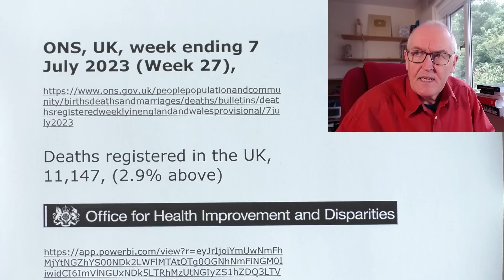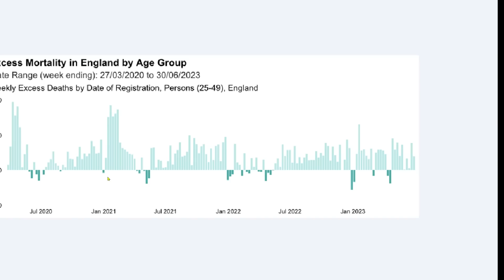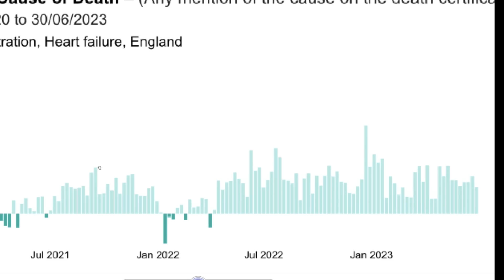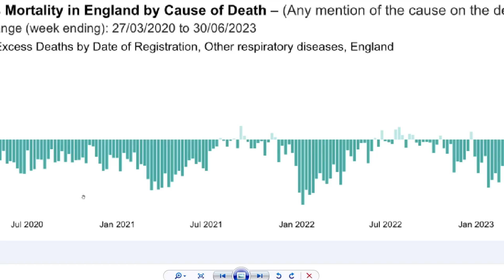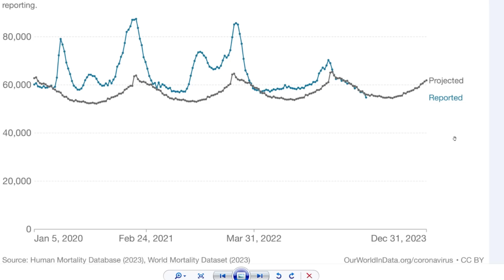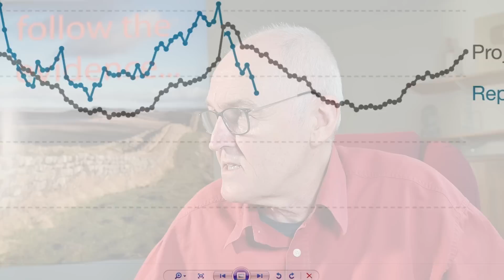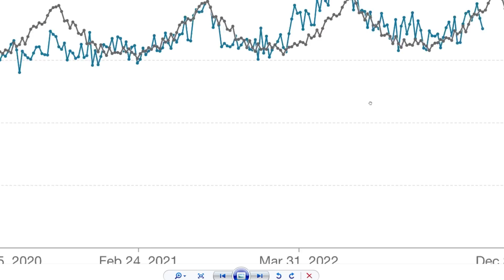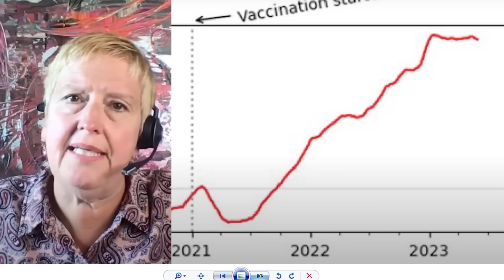Excess deaths, lack of debate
Similar pattern of excess deaths in many countries around the world

ONS, UK, week ending 7 July 2023 (Week 27),

Deaths registered in the UK, 11,147, (2.9% above)